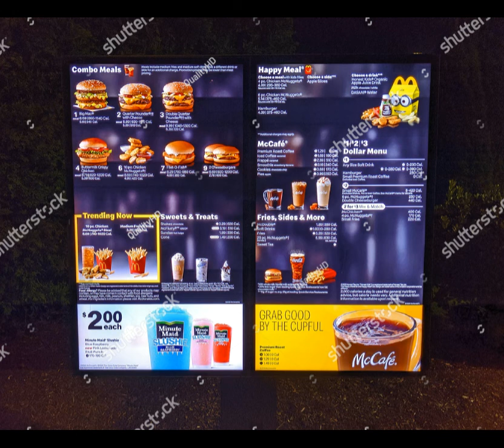Goku, Vegeta, Sonic, and Shadow at the McDonald's drive thru.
This video is a video that involves Goku, Vegeta, Sonic, and Shadow all at the McDonald's drive thru at nighttime.